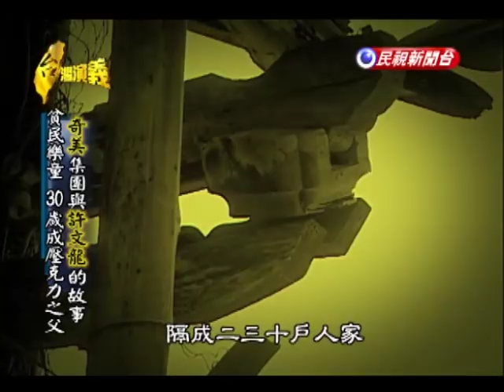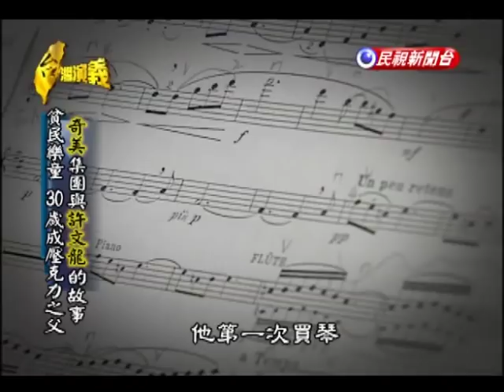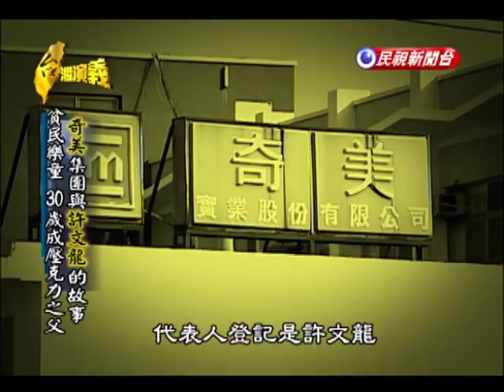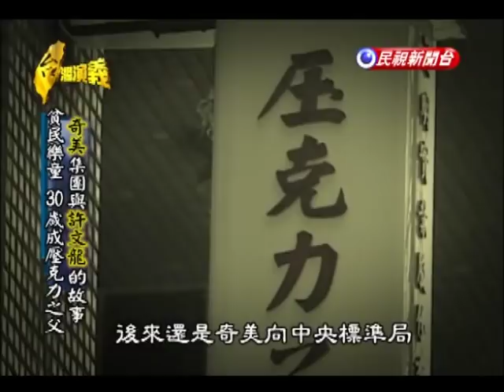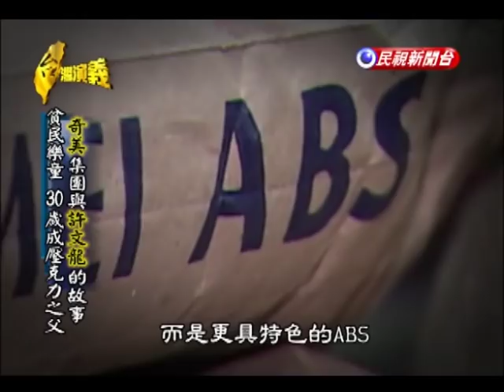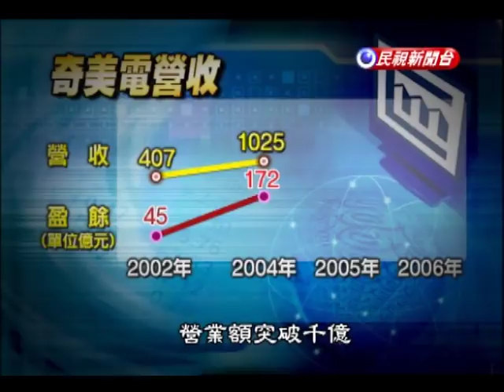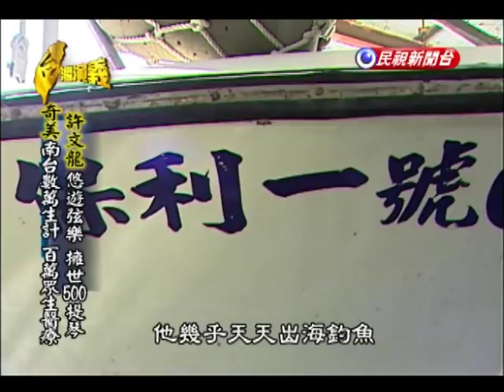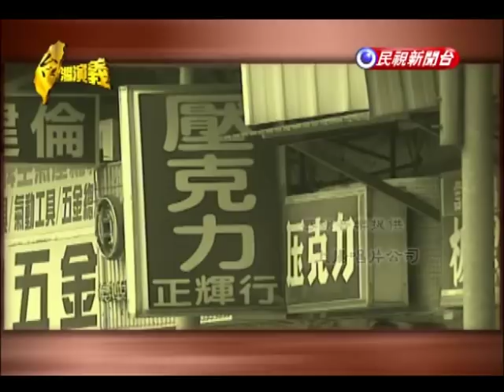【台灣演義】奇美．許文龍 2013.06.22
他小提琴、曼陀林樣樣行，他從壓克力、石化業到大面板，創業有何獨到眼光？
看藝術型企業家許文龍，如何打造南台灣奇美幸福王國！

00:00 許文龍的故事
09:16 成立奇美實業
16:26 北台塑 南奇美
25:49 成立奇美電子
32:39 擁500提琴